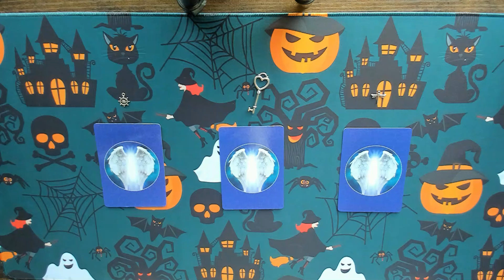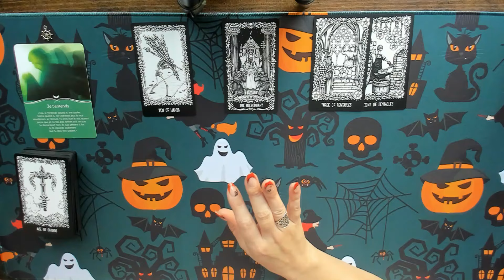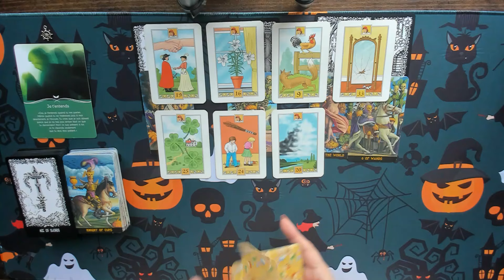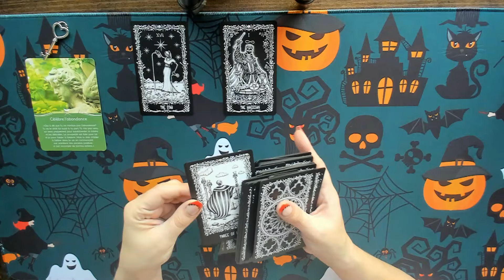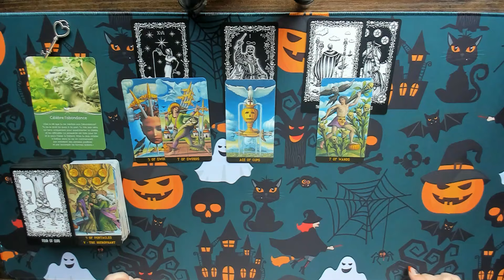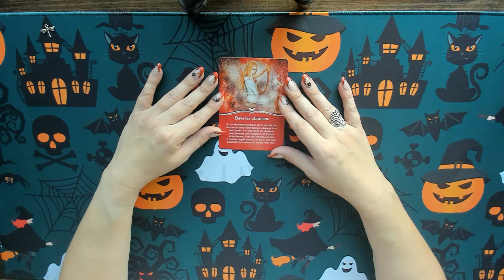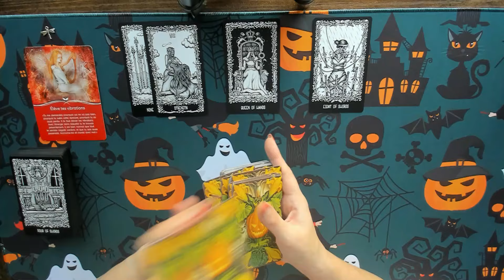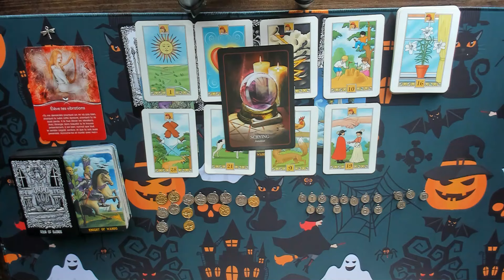Messages de vos guides